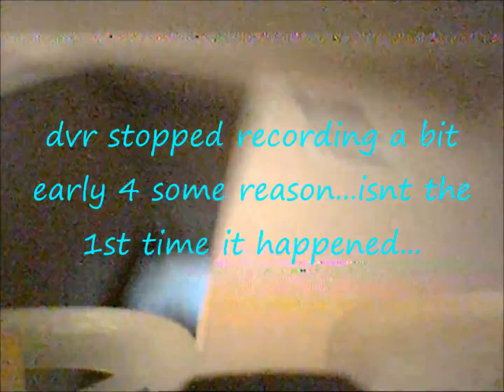indoor 8/1/20 whoop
too hot to rip outside so in the ac i rip a whoop inside testing out the goggles that came with the betafpv "starter kit"...
review on that kit is in the works! very nice setup too!
battery level was low at the end so that explains the early dvr stoppage...lucky no footy was lost!
music came from the muzik library on you tube...